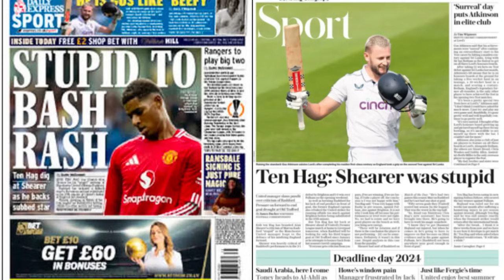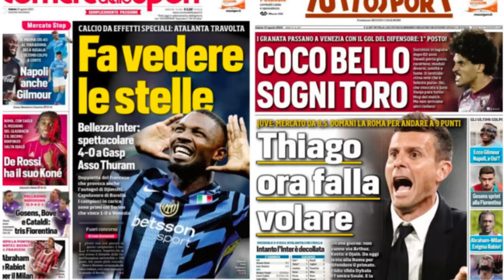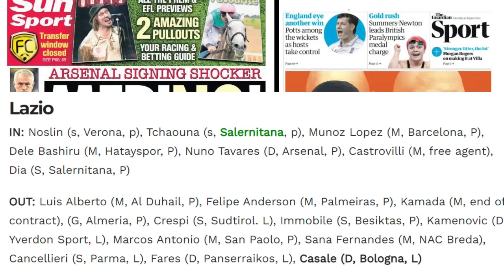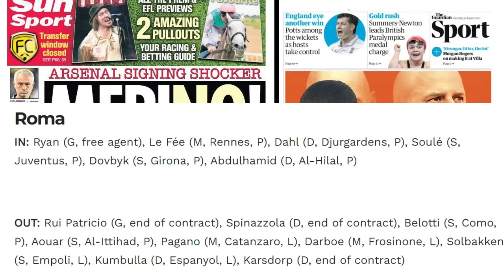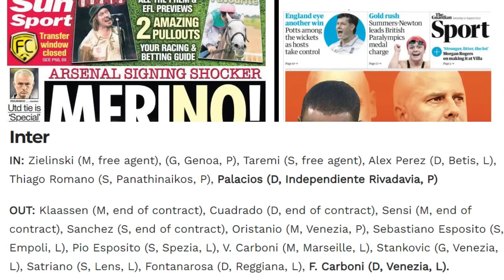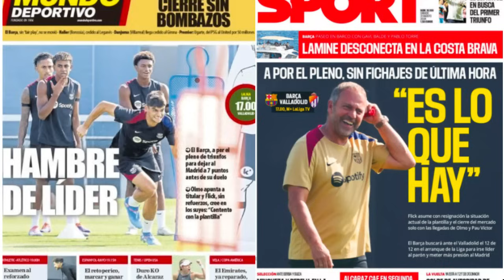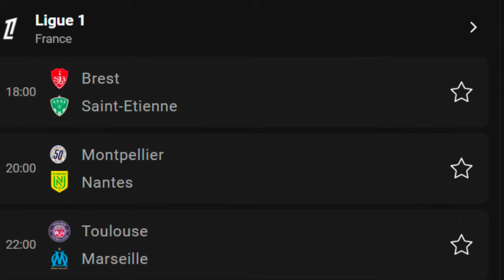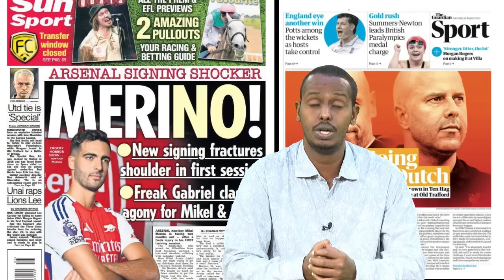WARGESYADA suuqii xirmay maxaan ka barangay xili Sterling ciwaanada qaatay halka Osimhen baxar galay